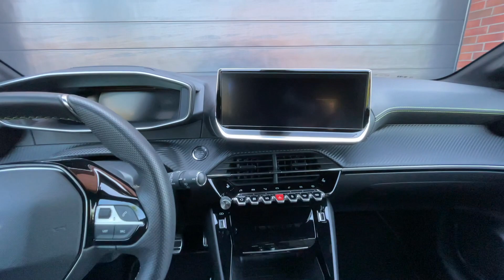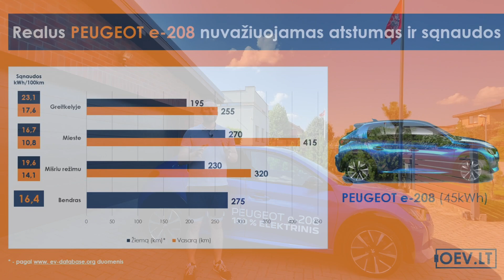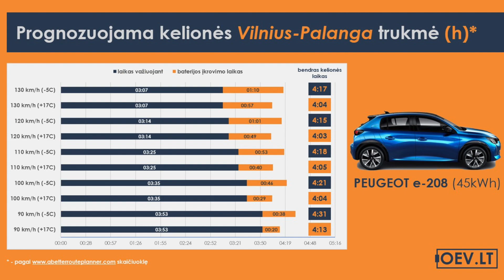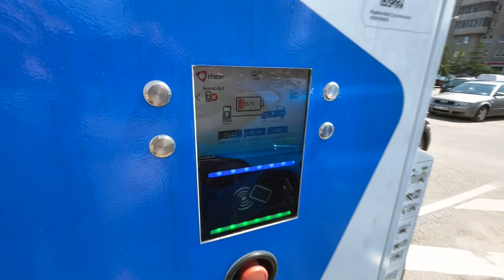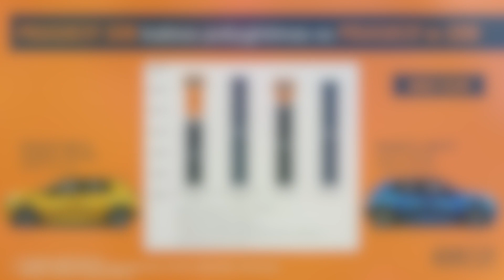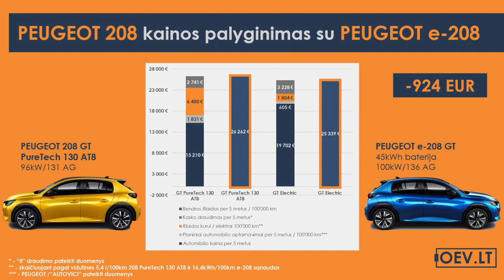Elektromobilio PEUGEOT e-208 apžvalga. "Pirkti EV nereikia laukti!" Kur dėti kablelį? / OEV.LT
LT / Peugeot 208 – 2020 metų Europos automobilis, tad išbandėme ko vertas šis titulas ir kas slypi po šiuo žaviu kėbulu. Kaip visada bandėme elektrinę šio prancūzo versiją. Tad pažiūrėkite šį video iki galo ir sužinosite kokį atstumą realiomis sąlygomis galima nukeliauti pilna baterija, kiek trunka šio EV įkrovimas bei kodėl net 50% brangesnė elektrinė Peugeot 208 versija jums kainuotų mažiau nei benzinu varomas analogas.

EN / Peugeot 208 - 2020 European car of the year! We have tested what this title is worth and what lies behind this charming car body. As always we will try the electric version of this French. So watch this video till the end and find out how far you can travel on one charge in real conditions, how long it takes to charge this EV and why even the 50% more expensive electric version of the Peugeot 208 would cost you less than its petrol analogue.

0:00 Elektromobilio Peugeot e-208 apžvalga / review
3:10 e-208 nuvažiuojamas atstumas / range
4:49 e-208 baterijos įkrovimo sparta / charging speed
6:48 e-208 kaina / price
9:48 e-208 apibendrinimas / summary

10 dalykų, kuriuos privalai žinoti apie EV įkrovimą!